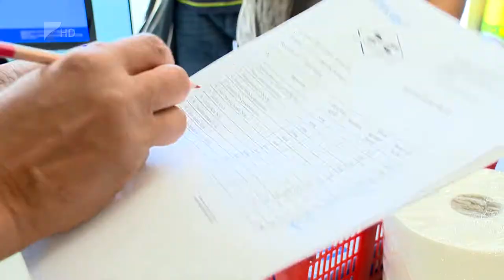Pályaorientáció nyáron is - Kölcsey Tv